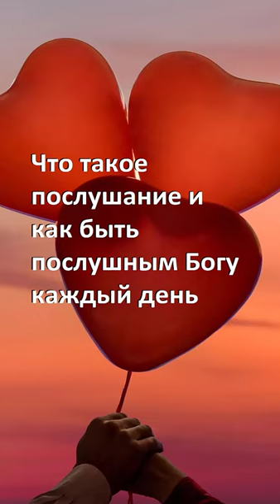❤️ Что такое послушание?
Моя Интернет-Страничка
🔵 Cмотрите и другие ролики ► Каражал 1 мая 2022 Города: крупным планом - Каражал О РАЗВИТИИ КАРАЖАЛА Каражал 2022 Каражал. 2021г. Великолепная четверка  Славный город Каражал - 2020 Заброшенные города Казахстана: Сарань, Каражал, Приозёрск. Krisha KZ 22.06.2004 Каражал, выпускники школ города на торжественной части Каражал февраль 2021год Ночной Каражал декабрь 2021года МОЙ СОВЕТ ВАМ: ПРИ ЛЮБЫХ ОБСТОЯТЕЛЬСТВАХ. КАРАЖАЛ Шахта Западный Каражал БИТКОИН. ВСЕ ЖДУТ ВЫХОДА ИЗ БОКОВИКА!